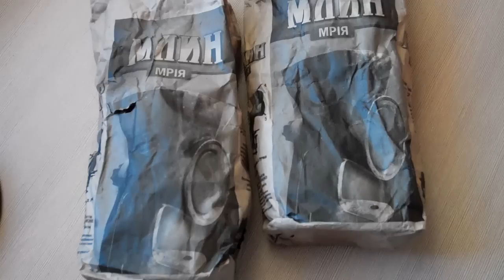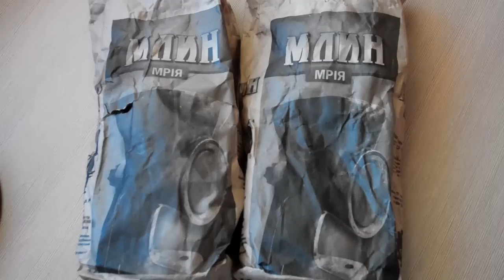Ручные мельницы - отправка в Россию!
ВНИМАНИЕ!!! Кому нужна мельница - пишите мне на страницу Вконтакте

К моему большому удивлению на территории РФ нету таких ручных мельниц, поэтому я решил помочь зрителям моего канала и отправить им мельницы. Сразу скажу что цена мельницы "Мрия" меньше стоимости доставки.